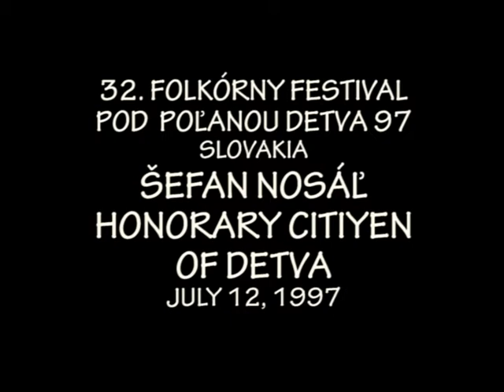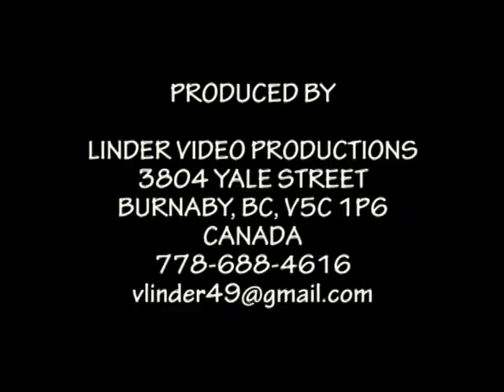1997 DETVA STEFAN NOSAL HONORARY CITIZENSHIP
Štefan Nosáľ received honorary citizenship of Detva July 12,1997